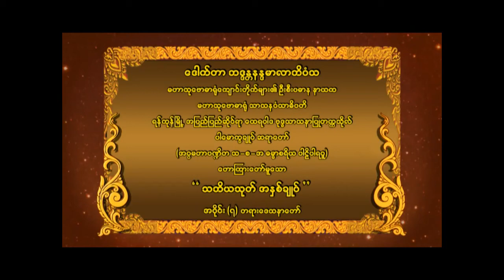ဒေါက်တာ ဘဒ္ဒန္တနန္ဒမာလာဘိဝံသ ဟောကြားတော်မူသော " သဘိယသုတ် အနှစ်ချုပ် " အပိုင်း (၇) တရားဒေသနာတော်